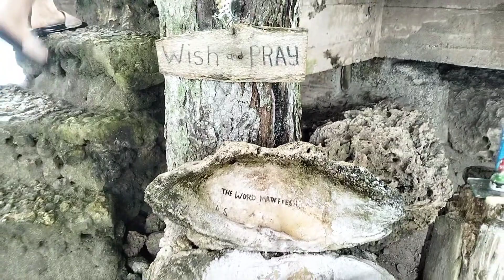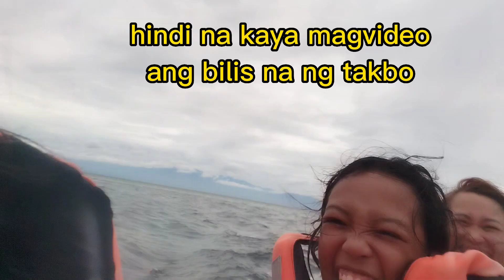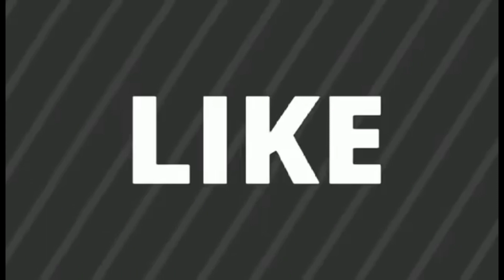Island Hopping - Samal Island Davao City || Michelle Diaries